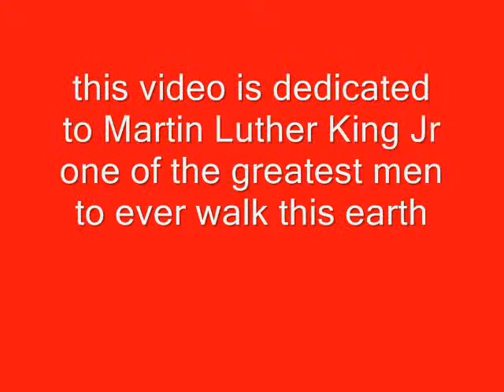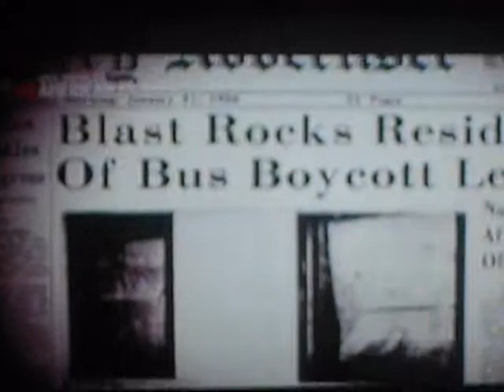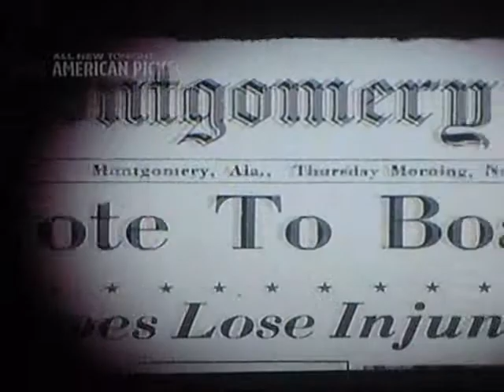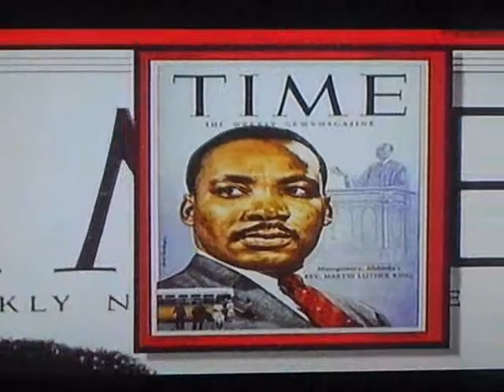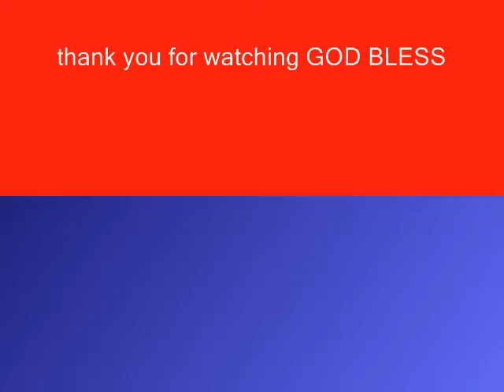TRIBUTE TO MARTIN LUTHER KING JR.wmv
this is about the greatest man to walk this earth he was all about equality and rights for all          i dont own any copyrights to anything in this video i recorded it off the television